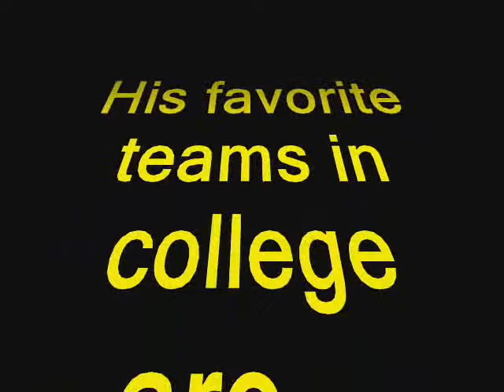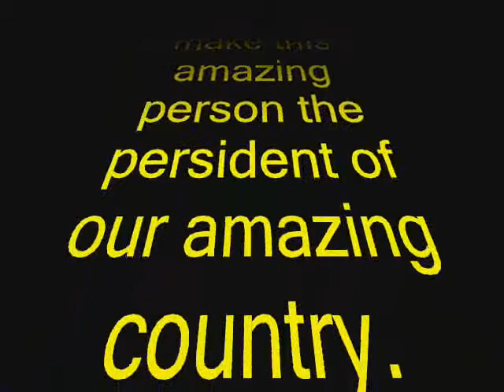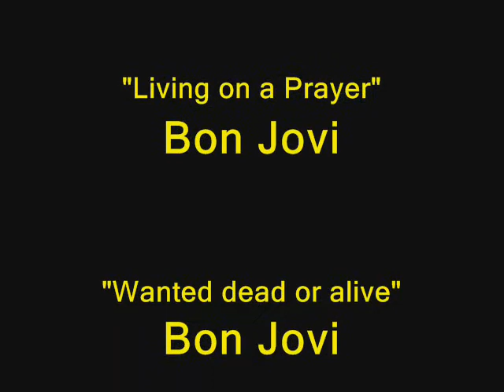Stewie for pres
This video shows why Stewie H. Griffin should be the President of the United States.